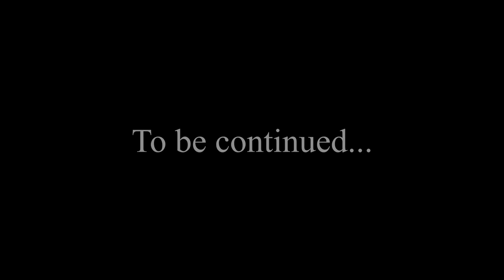THE ROAD TO LUNDAR | Let's Play The Banner Saga 2 - Episode 7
After escaping from the Kraglands and meeting up with a group of Horseborn, Alette and company continue on their way to the town of Lundar, an important stop on their way to Arberrang.

Hey, I'm Jason! I'm dedicated to bringing you beautiful gaming videos with a little bit of comedy sprinkled in!